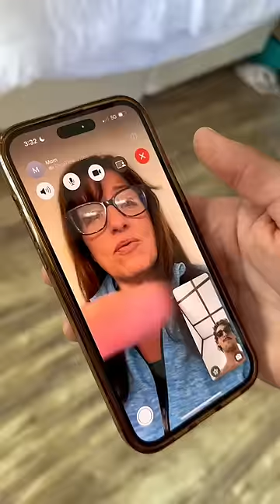I GOT MY OWN GOLF COURSE.